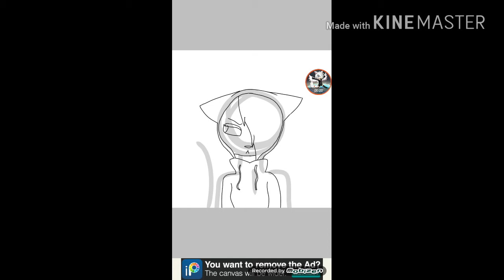Me in undertale AU's part 3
Which au should I do next? Put in the comments😄😄❤️💕